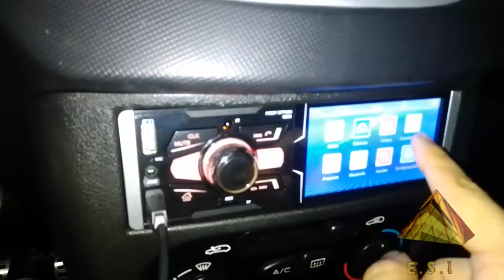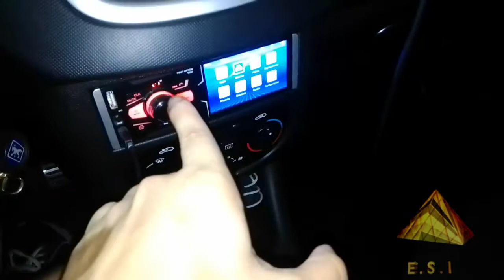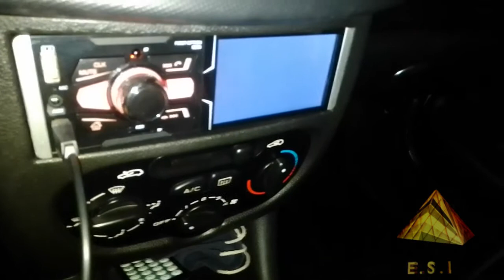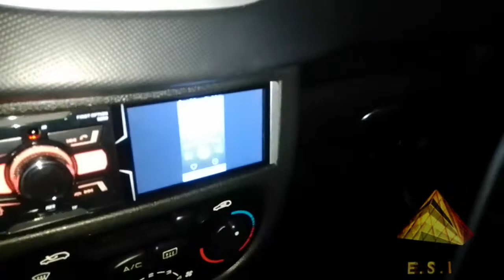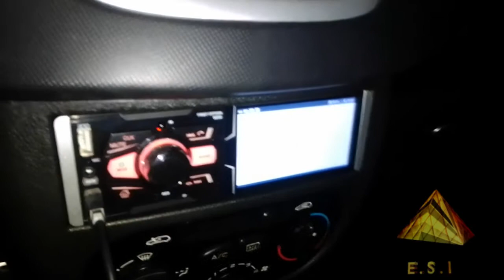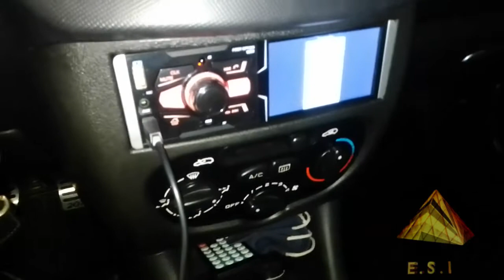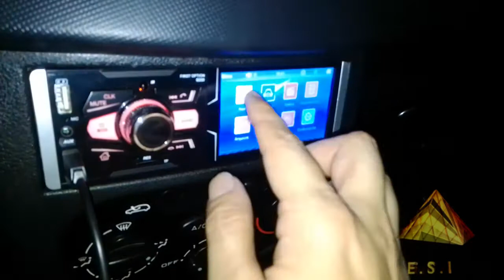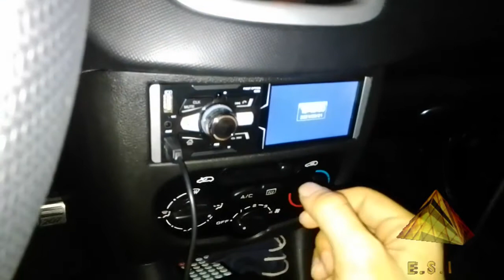Espelhamento com Hi-Link Centrais Multimídia 1DIN Download do App e Dicas de uso da função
Muitas centrais multimídia universais tais como as First Option além de exigir o modo de depuração ligado também exigem um aplicativo para permitir o espelhamento ou então ficam com a tela preta o tempo todo. O aplicativo Hi-link deve ser baixado e instalado no celular para que possa permitir o espelhamento completo dessas centrais e sair o modo tela preta. No vídeo ensinamos como o espelhamento funciona e condições em que a tela preta pode voltar novamente!
O Hi Link não é disponibilizado na App Store do Google Play portanto o usuário não vai achar fácil e por vezes o próprio mirroring suite apresenta um link falho para download, por isso estamos disponibilizando a versão do aplicativo na extensão .apk para sistemas Android!
Nessa centrais universais 1 DIN ou 2 DIN o espelhamento funciona de modo mais completo do que as centrais automotivas originais que usam o Android Auto, com o Hi-Link o espelhamento passa a ser da tela e não apenas de aplicativos limitados, de modo que se pode espelhar até Youtube, Jogos, Firefox,etc ou seja praticamente tudo!
Diferente do Android Auto o espelhamento é da tela do Smartphone (estilo streamming) e por isso as centrais multimídia genéricas levam mais vantagem do que as originais.
As dicas ajudam a manter o tempo todo o espelhamento funcionando, visto que a tela do celular não deve estar desligada!
O vídeo se aplica para todas as centrais que sejam com o mesmo Firmware e atualmente funciona para o Android do 5 ao 9 apenas, no 10 não funciona!
O usuário deve prestar atenção para qual porta USB deve plugar o cabo visto que o produto apresenta duas portas e apenas uma permite o espelhamento a outra é apenas para carregar!
Testamos a entrada para câmera de Rê que quando acionada mostra a imagem sem música e quando desliga volta a tocar a música de onde parou.
Como compramos a central do nosso próprio bolso então avaliamos de forna honesta e sincera sem fazer o que muitos patrocinados fazem.
Vídeo é parte complementar do outro vídeo sobre centrais multimidia 1DIN.
2:20 - Defeito no Mirroring Suite
5:00 - Espelhamento Completo
10:35 - Câmera de Rê